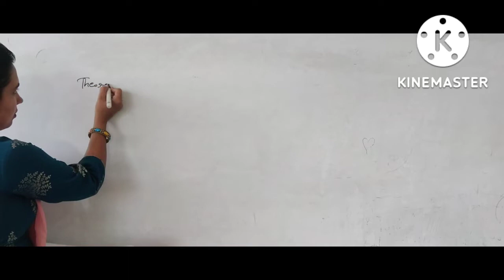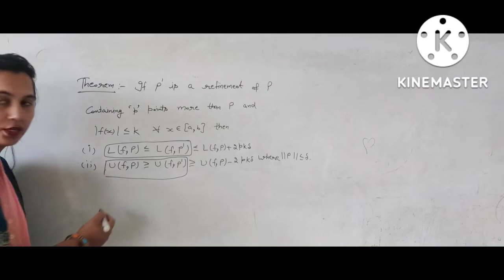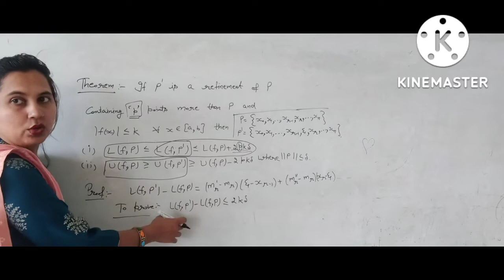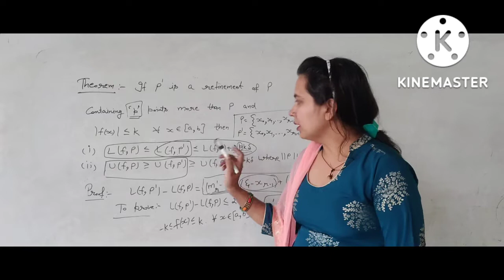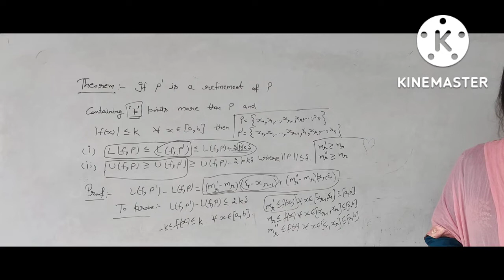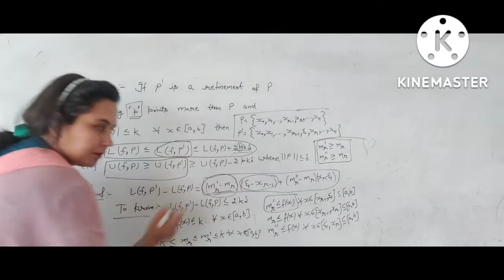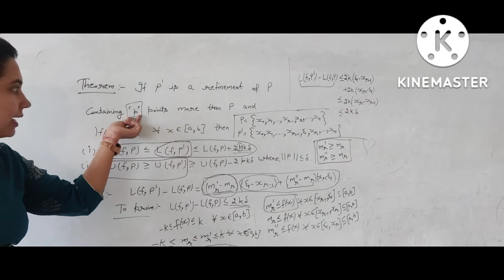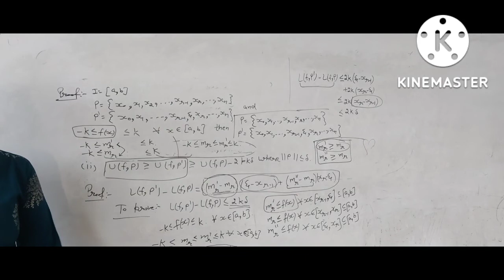Real Analysis (BA/BSc 5th sem) Chapter 1 Riemann Integral (Lec-7)